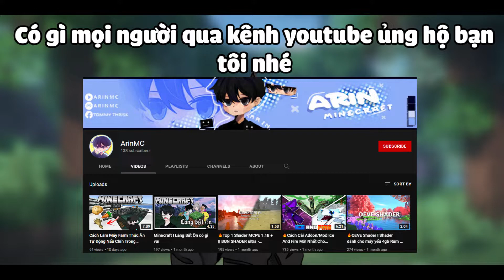Minecraft Survival Multiplayer - EP02: Hành trình tìm làng gian nan ⛰️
© Copyright by Dem0n - Do not Reup !